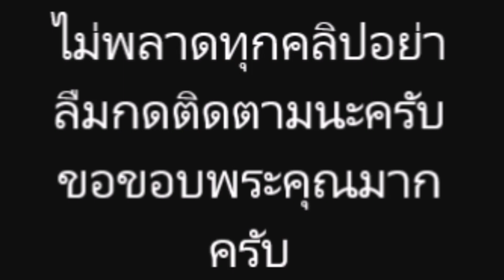“ใบเตย ดีเจแมน” จับ “น้องเวทมนต์” แปลงโฉมใน วันฮาโลวีน น่ารักน่าเอ็นดูมาก